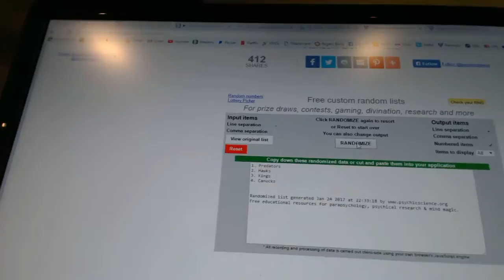C&C #6897 Multi Random